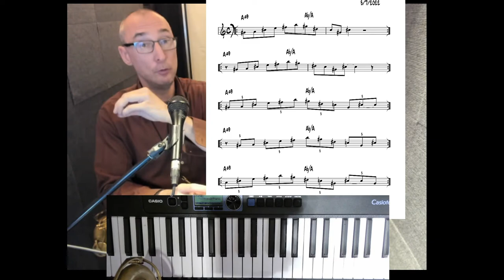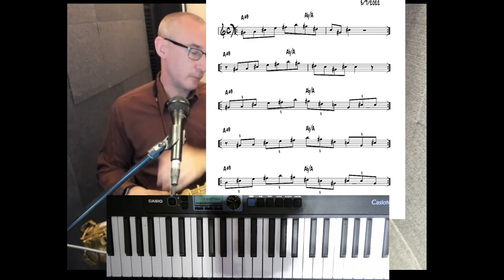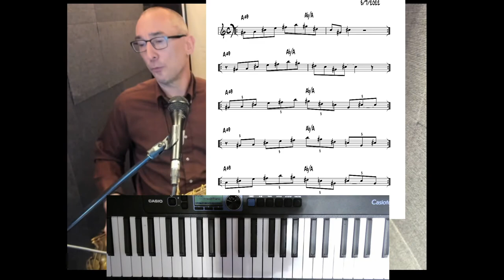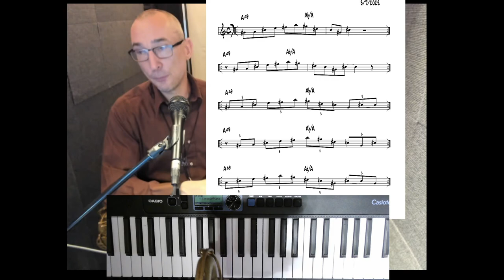Lesson 140: Major 7 #9 #11 Melody Discussion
In this live stream I discuss a simple Major 7 #9 melody - how to practice it by singing and visualizing and putting it through 12 keys using rhythmic displacement as 8th notes and triplets.

This is a short melodic phrase that I wrote that includes use of the #9 on a major chord.

I often think of this sound coming from the 6th mode of harmonic minor which works nicely over a major 7 chord as a colorful alternative chord scale choice or context for melodic material.  For example if the chord was C major 7 you could use the 6th mode of E harmonic minor which would give you a #9, #11 and 13 in the upper structure.  The upper structure triad ends up being a Major Triad a half step below the actual root (a C triad with a B triad on top).  The B triad in this example could also come from a "one diminished" substitution ( C diminished for C major) but in that example there would be no major third (E natural).

The pdf and mp3 examples below are in A Major.  This will allow you to sing along with the melody for ear training and visualization.  I have displaced the melody on and off the beat both in 8th notes and triplets.  I find that doing this opens up the widest possibilities for integrations and use of the new idea.  After singing it several hounded times or more, you should be able to hear it and begin to play it on your instrument through all 12 keys.